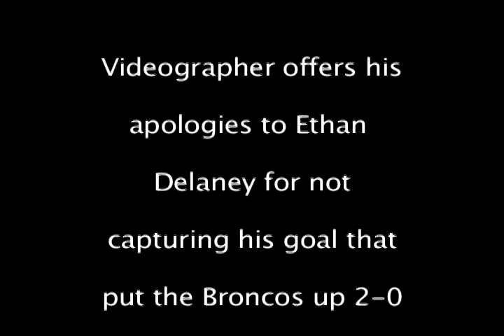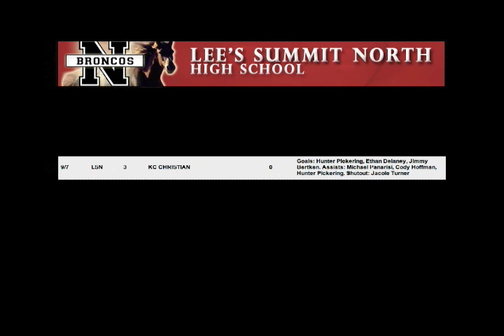Lee's Summit North Broncos Boys Soccer vs. KC Christian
Lee's Summit North Soccer vs. KC Christian in Kansas City Classic 2011.  The LSN Broncos continued with their undefeated season by beating the Kansas City Christian High School Boys in the Kansas City Classic Tournament hosted by Pembroke Hills.  Final Score LSN 3 - KC Christian 0